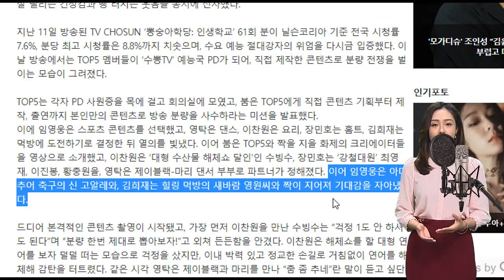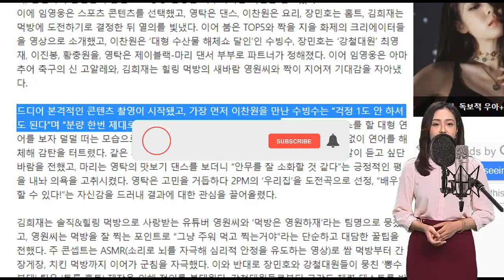고속도로 운전 중 심장병으로 연예인을 도와준 영탁!!! 그 연예인이 누구인가?!? 영탁은 매일 그 사람을 만나러 병원에 갔다!!! "영탁이 한국에 나의 가족이다." 둘의 관계는?!